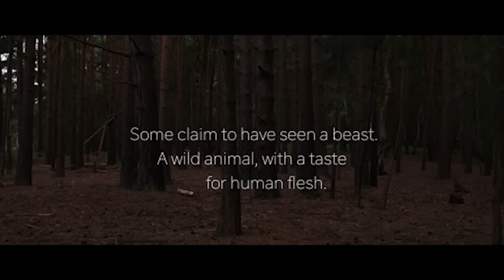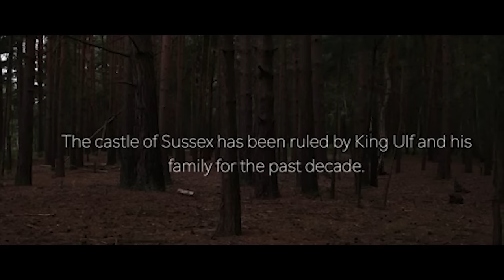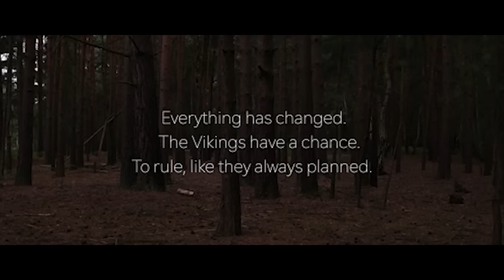PAGAN WARRIOR 🎬 Exclusive Full Fantasy Horror Movie 🎬 English HD 2024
🔴 Title: PAGAN WARRIOR
🔴 Summary: After a savage gang of Vikings invade a Saxon Castle, murdering all in sight, one surviving man calls upon Krampus, the Yule devil to come to exact revenge for his family. sci-fi

YOP: 2019
Cast: Peter Cosgrove, Shaila Alvarez, Darrell Griggs
Director: Nick Minaj, Louisa Warren
Writer: Shannon Holiday

🔴 Certificate: TV-MA